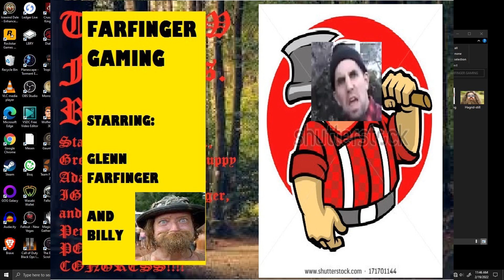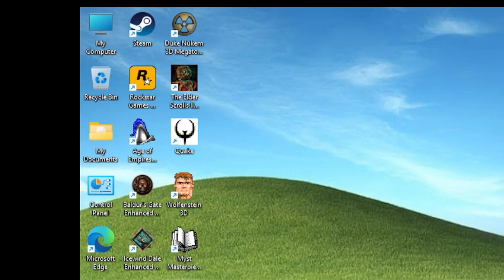Farfinger Gaming Lords of the Realm 2 2